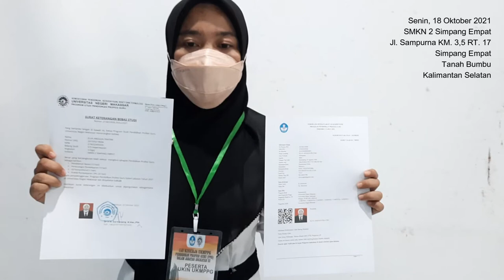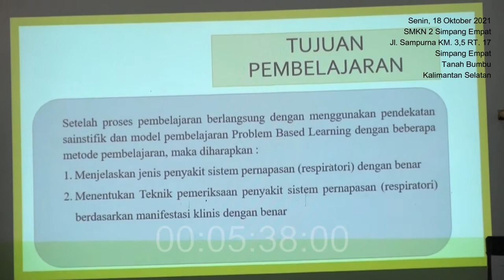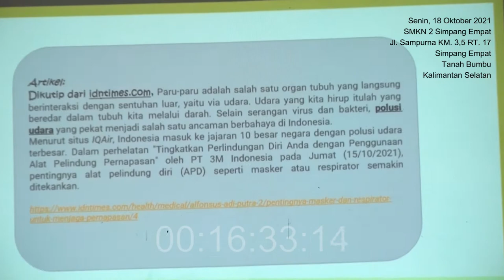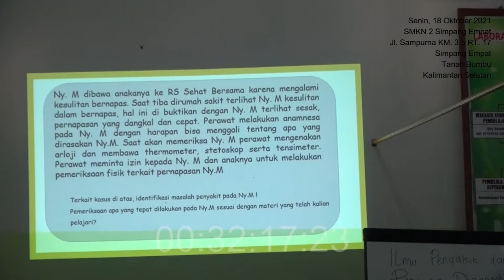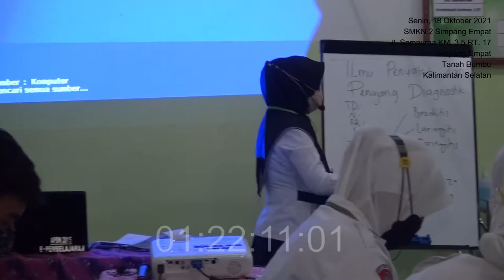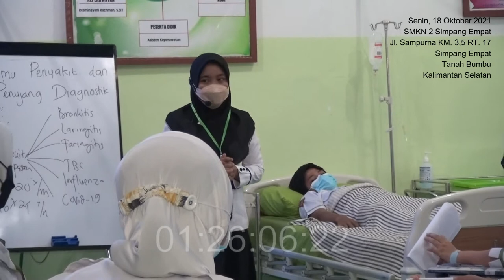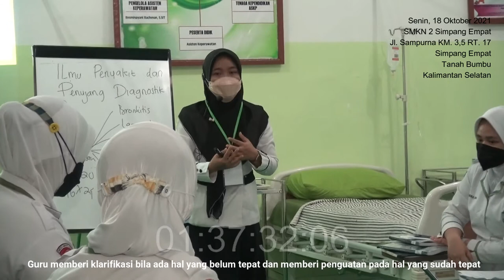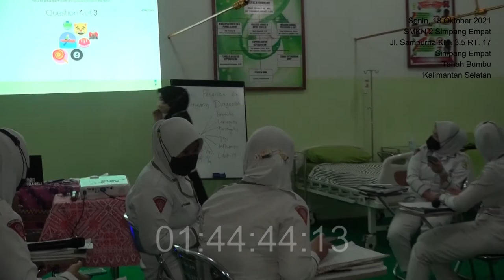Uji Kinerja Mahasisswa PPG Universitas Negeri Makassar Tahun 2021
Video Uji Kinerja ini merupakan salah satu persyaratan PPG Mahasiswa universitas Negeri Makassar. Video ini diambil di SMKN 2 Simpang Empat Kab. Tanah Bumbu - Kalimantan Selatan.